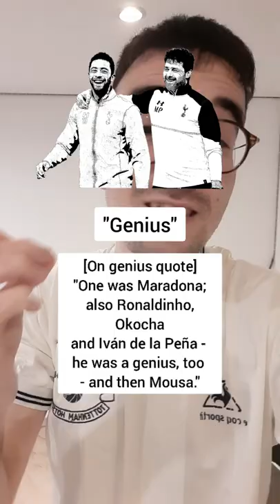Mousa Dembélé, one of a kind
Truly one of a kind 🥺